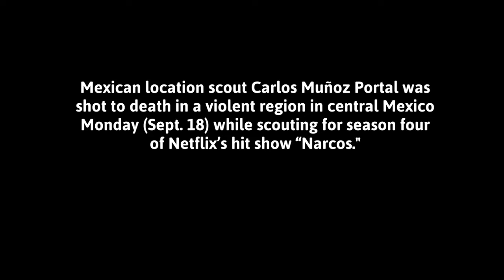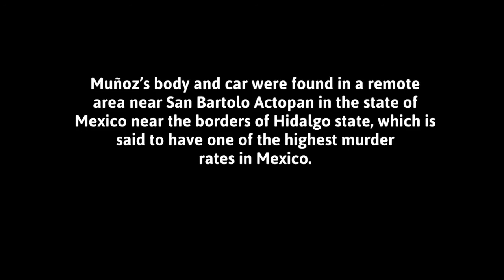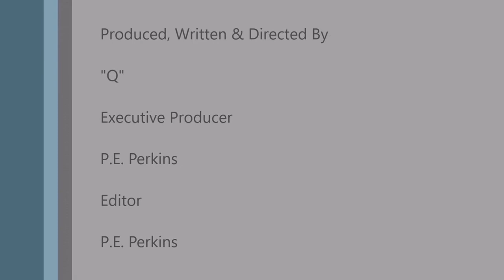‘Narcos’ Location Scout Shot and Killed in Mexico - RIP Carlos Muñoz Portal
Mexican location scout Carlos Muñoz Portal was shot to death in a violent region in central Mexico Monday while scouting for season four of Netflix’s hit show “Narcos."

Muñoz’s bullet-riddled body and car were found in a remote area near San Bartolo Actopan in the state of Mexico near the borders of Hidalgo state, which is said to have one of the highest murder rates in Mexico.

Carlos Muñoz Portal, 37, had also worked on films including “Sicario” and “Spectre.”

The seasoned scout, who worked for Stacy Perskie’s Mexico City-based production company Redrum, has a slew of high profile credits to his name, including, “Sicario,” “Spectre,” “Fast & Furious” and “Apocalypto.”

Netflix issued the following statement: “We are aware of the passing of Carlos Muñoz Portal, a well-respected location scout, and send our condolences to his family. The facts surrounding his death are still unknown as authorities continue to investigate."

Rest In Peace Carlos Muñoz Portal.

Carlos Muñoz Portal, Narcos, Netflix, sensitive, Rest In Peace, RIP